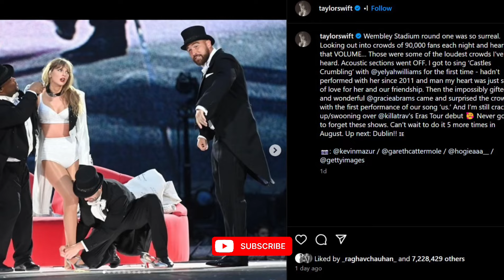OMG! Travis Kelce SHARES SWEET MOMENT with Taylor Swift in London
Travis Kelsey posts first photo with girlfriend Taylor Swift on Instagram. On Tuesday, June 25th, Travis Kelsey shared a photo of Taylor Swift on his personal Instagram page about their date night. This marks the first time Travis Kelsey has publicly revealed his girlfriend on his Instagram. Just three days ago, Taylor Swift did the same when she posted a photo with Kelsey on her personal Instagram and Twitter accounts. Not only that, what surprised people even more was that Taylor Swift brought her boyfriend Travis Kelsey on stage at Wembley. In just a short time, the couple has created many surprises for fans, while the sweet moments of the couple are still echoing in the minds of fans in London. Travis Kelsey has now returned to the U.S. On the morning of Tuesday, May 25th, the plane carrying Travis Kelsey and Ross Travis landed at Los Angeles Airport. Travis Kelsey is scheduled to train for the new NFL season with his Kansas City Chiefs teammates on June 27th. Travis Kelsey has officially wrapped up his support tour for girlfriend Taylor Swift's concert in London, and now he has to get back to his busy schedule. Taylor has attended 13 of Travis' NFL games, and he continues to attend her eras. "'Tour stops. I'll see him doing what he loves. We show up for each other. Other people are there and we don't care,' Taylor said in the interview. "'The opposite of that is you have to work really hard to make sure that no one knows that you're seeing someone. And we're just proud of each other.'"